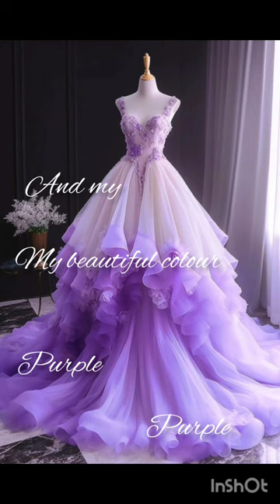Black colour woww song wedding dress orange purple # Magentha white red ❤️